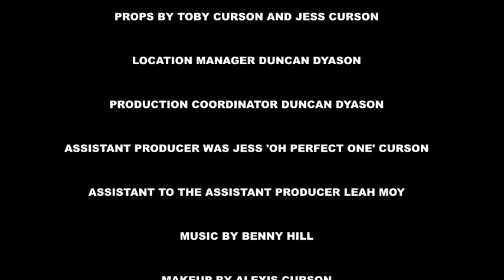The Big Sleep Do's and Don'ts.wmv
A helpful and humorous guide to getting prepared for The Big Sleep 2011, in aid of Street Kids Direct.